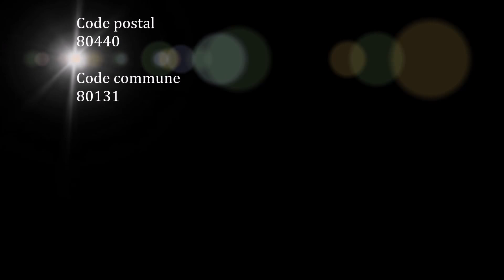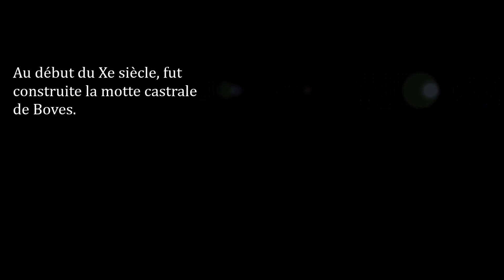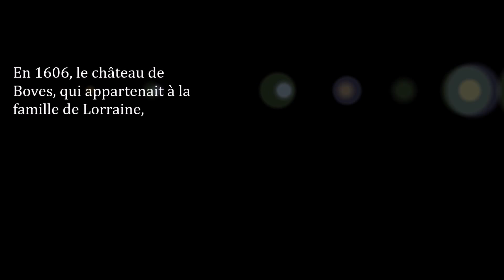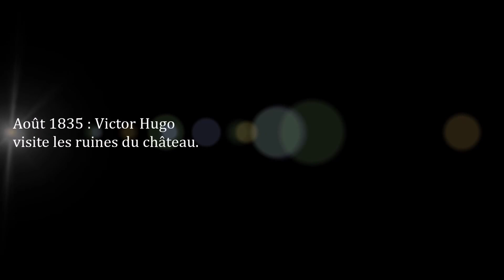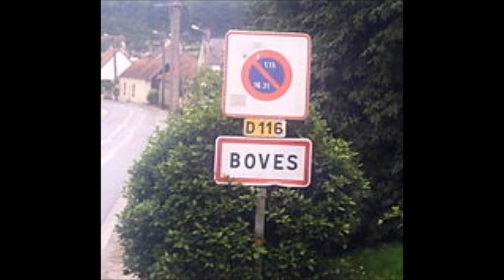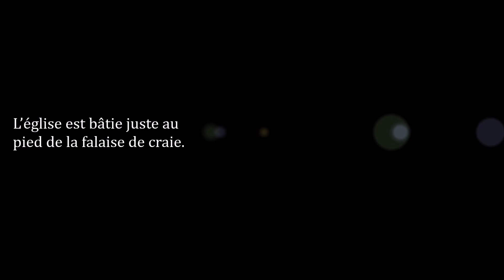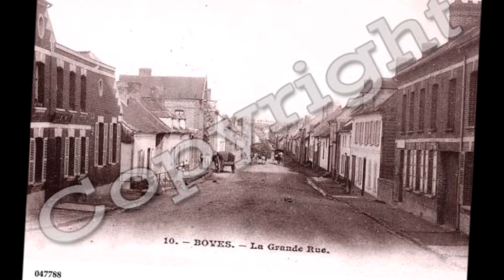Communes de la Somme / Boves